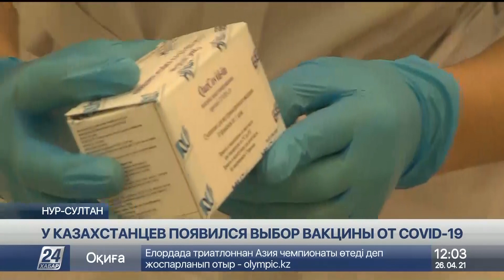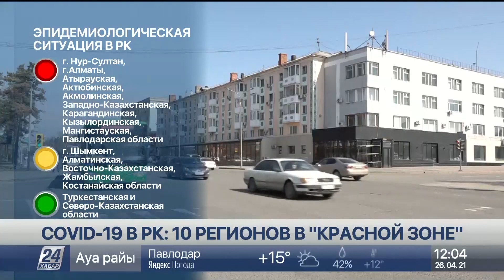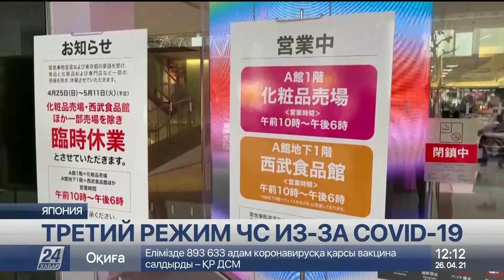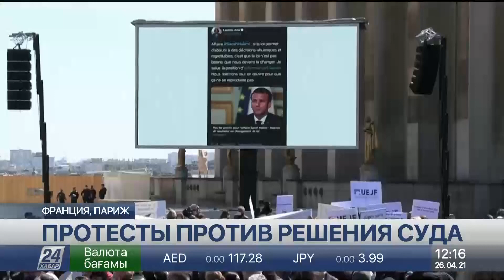Выпуск новостей 12:00 от 26.04.2021